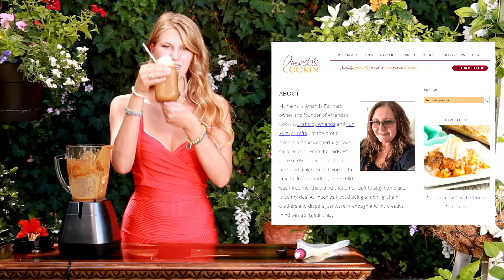Pumpkin Spice Latte Smoothie | Healthy Breakfast Smoothies | Meal Replacement Smoothie Recipe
Try our pumpkin spice latte smoothie packed with autumn flavors and coffee. This healthy breakfast smoothie with coffee is a great way to start your day!

Pumpkin Spice Latte Smoothie Recipe:
½ cup pumpkin puree
1/4 to 1 cup of coconut milk (or milk of choice)
(We used 1 cup for a less thick smoothie)
½ cup coffee
1/2 to 1 banana, frozen
1 or 2 Tbsp maple syrup
1 tsp cinnamon
¼ tsp ground ginger
Pinch of ground nutmeg
Pinch of ground cloves
Pinch of allspice
Blend everything together! Enjoy!